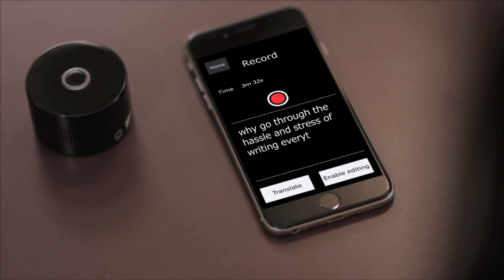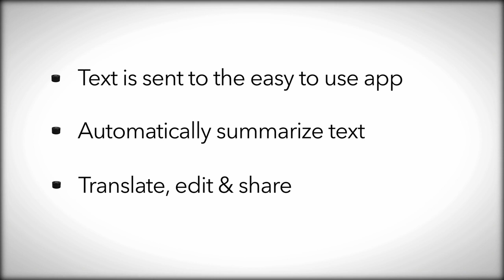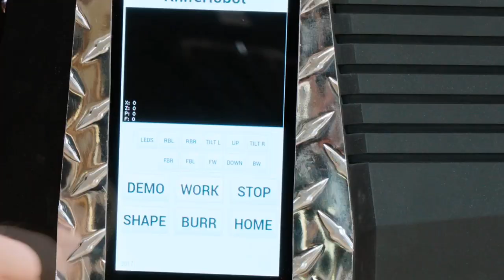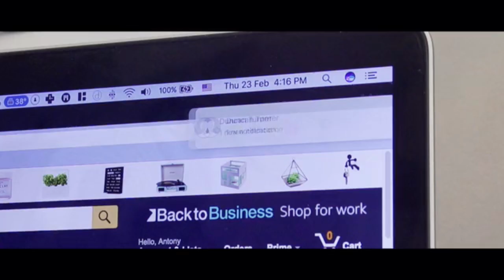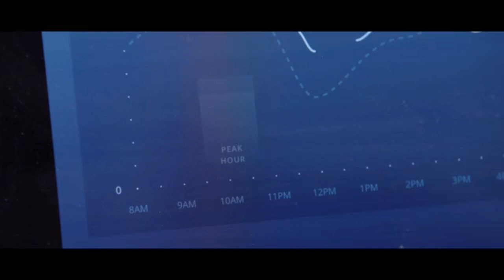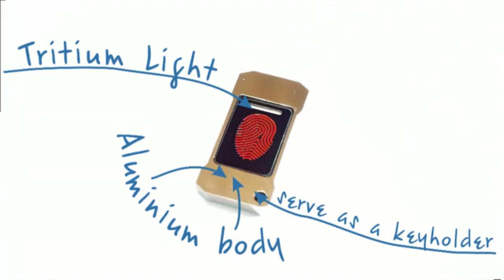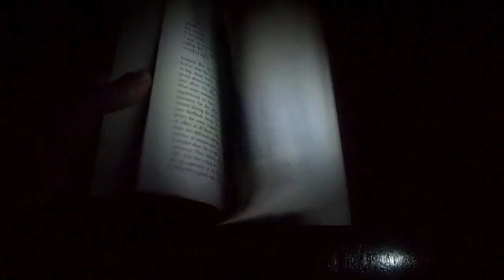Today's Best New Inventions, Gadgets and Designs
Have you seen the newest inventions, gadgets and designs I found for you?

Titan Note accurately takes, summarizes, translates, shares and edits notes like never before!
Knife Robot - "No hands! Simply set your knife in Knife Robot, walk away and it'll be sharp within 5 minutes!"